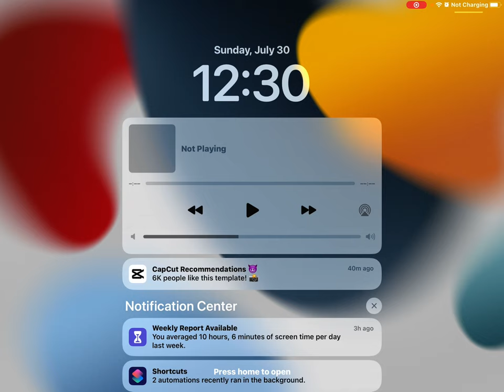July 30, 2023